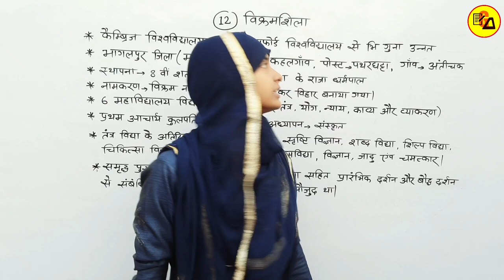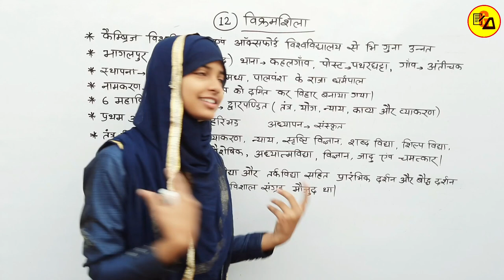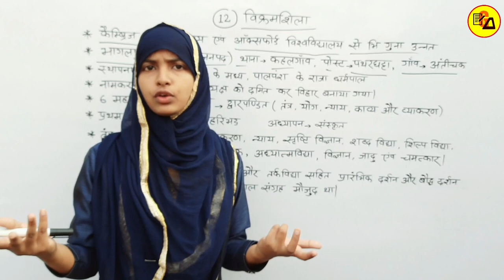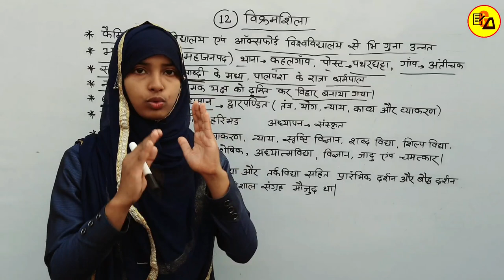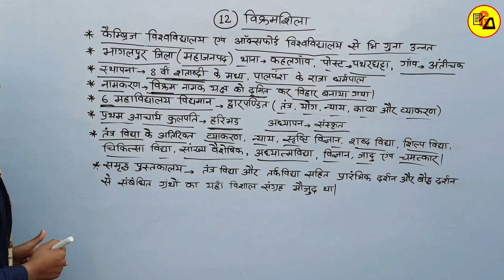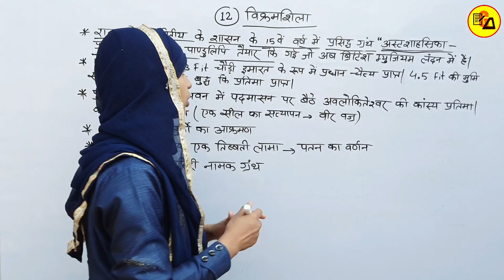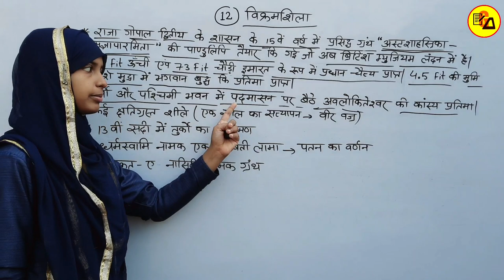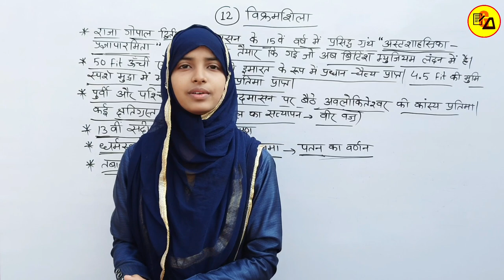Class 10 Non Hindi Chapter 12|Vikramshila|विक्रमशिला|Class 8 Hindi Chapter 12 By Muskaan Mam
Best Wishes :-